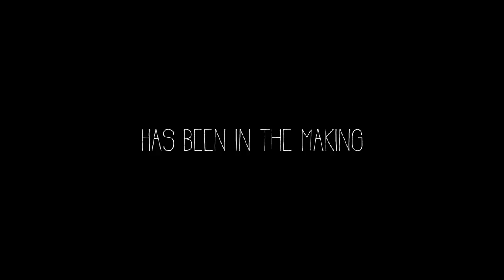KH Originals. Trailer to Song Covers!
Hey it’s Kelsey! More info about me and my channel is down below.

Instagram (Mostly Used): @kmhkelsey

Personal Info:

Name: Kelsey Hunt

Age:15

Filming/editing Info:

Camera: Nikon Coolpix P600 and GoPro Hero 4

Editing: iMovie

-Kelsey Hunt

XOXOXO